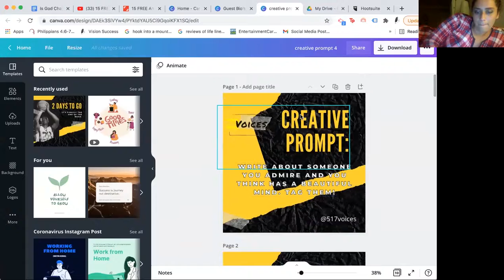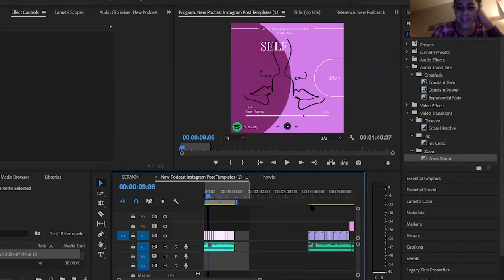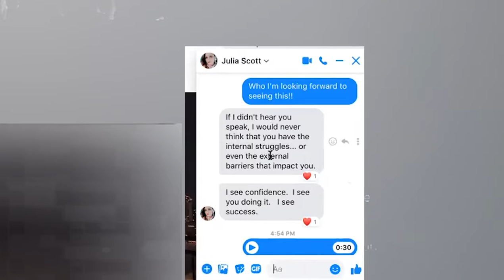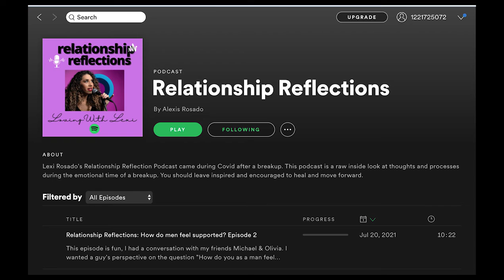What is a typical Saturday & How do you do Podcasts, videos, ect?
In this video theres a lot covered!
What a day in the life looks like with me!
And Im in my Pajamas enjoy!